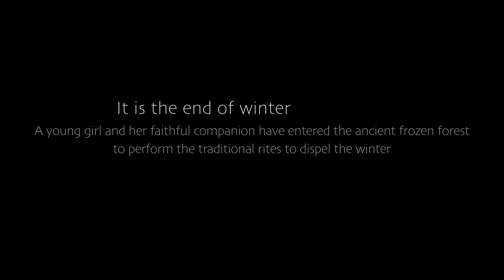A Rite of Spring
This is a rescore of the Blender open movie "Spring".

FILM CREDITS:

Director: Andy Goralczyk
 Producer: Francesco Siddi
 Executive producer: Ton Roosendaal
 Sound: Sander Houtman
 Concept art: David Revoy
 Animation director: Hjalti Hjalmarsson
 Modeling and shading: Julien Kaspar
 Animation: Ignacio Conesa, Nathan Dillow, Pablo Fournier
 Rigging: Juan Pablo Bouza
 Lighting and effects: Pablo Vazquez, Sam Van Hulle

Recorded with the European Recording Orchestra (ERO).
Composer: Marguerite de Galbert
Conductor: Derek Gleeson
Score Supervisors: Christo Pavlov
Music Supervisor: Andy Hill
Production Manager: Ronan Scolard
Lead and Mixing Engineer: Vladislav Boyadjiev
Assistant Engineer: Ilian Apostolov